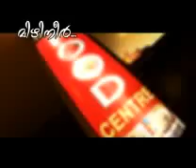mizhineer malayalam album